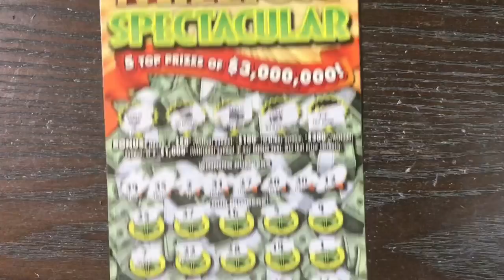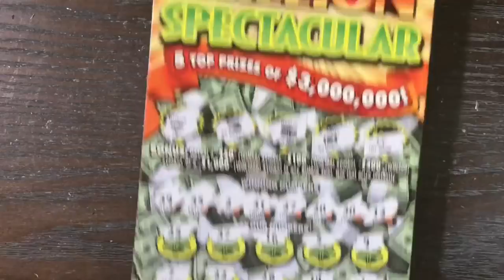WIN! $30 $3 Million Spectacular Pennsylvania Lottery Scratch Off Ticket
Scratching a $30 $3 Million Spectacular Lottery Scratch Off Tickets. Will I find a big win?
Fan Mail:
Candy